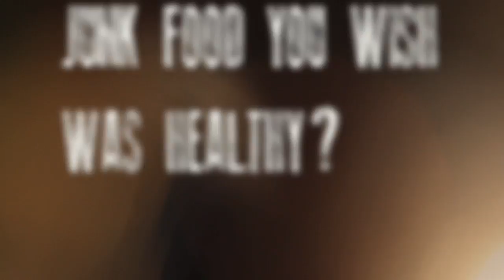Jessica Gomes & Jessica Perez Get Personal | Sports Illustrated Swimsuit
Get personal with super models Jessica Perez and Jessica Gomes.